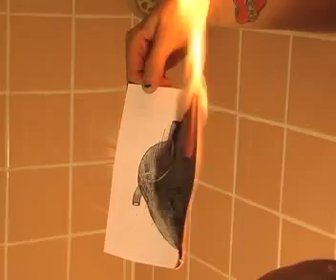Hartzveytik! November 14!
Come to Hartzveytik: A Heartbreak Survival Society Social on November 14th, 8pm at Southpaw in Brooklyn! Music by The Shondes, Soft Power (feat. Mary Timony), The Low & The Lonesome and Royal Pink!  Guest appearances by Franz Nicolay and Ariel Schrag!